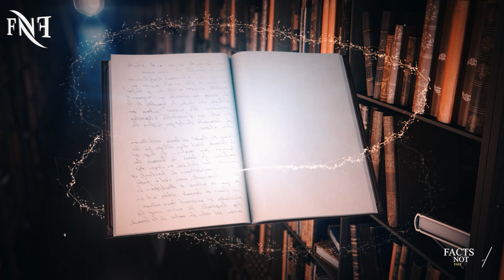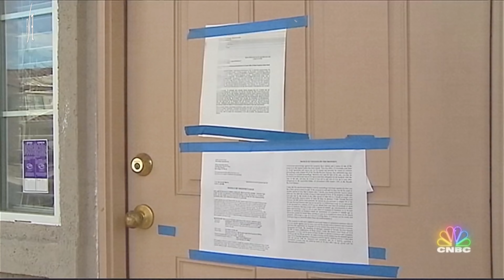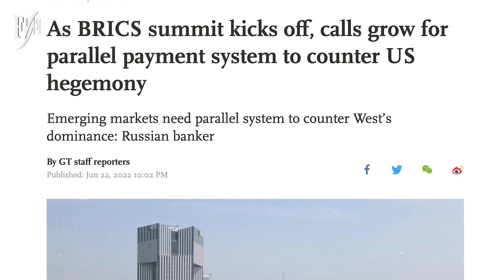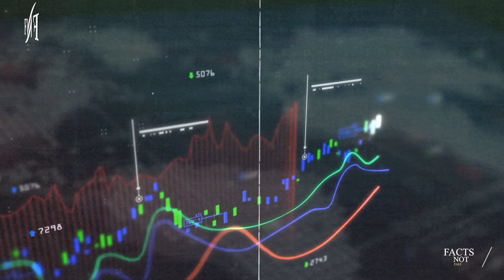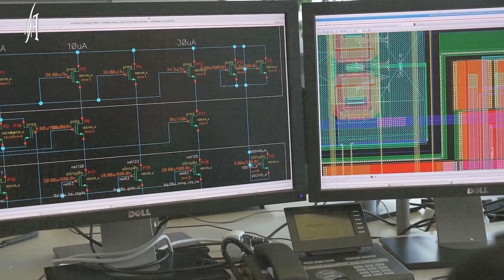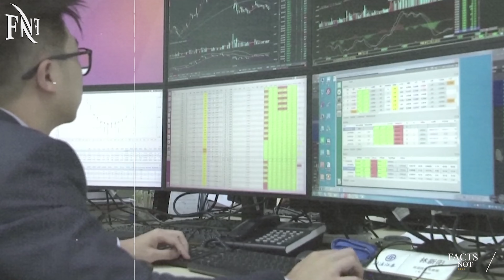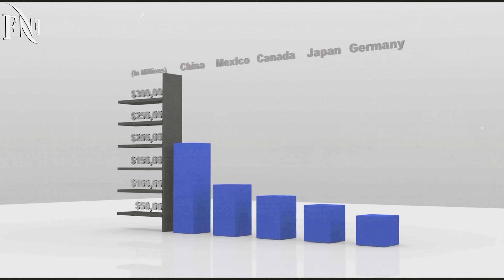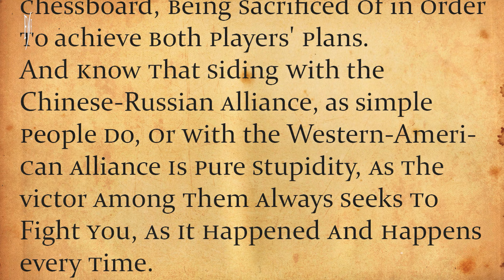America vs China war 2025 | Who Will Win The War?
I am back with a new video, America vs China, How The Great War Started 14 Years Ago | Who Will Win The War?, I hope this video will be helpful for you.
Welcome to this eye-opening documentary that delves into the origins of the conflict between two of the world's most powerful nations - America and China. This film takes you on a journey through the history of their strained relationship and explores how the seeds of the current conflict were sown more than a decade ago.

Through a combination of expert interviews, rare footage, and expert analysis, we examine the events that led to the escalation of tensions between these two superpowers. From economic policies and trade disputes to military posturing and diplomatic maneuvers, we unravel the complex web of factors that led to this epic battle for global dominance.

The documentary talks about :⬇️
-America and China war game
-The largest electronic chips in the world, located in Taiwan
-The real reason of the Great War
-BRICS Organization
-Why America and China are fighting over Taiwan
-The collapse of the American economy soon
-The reason of the Global Economic Crisis in 2008